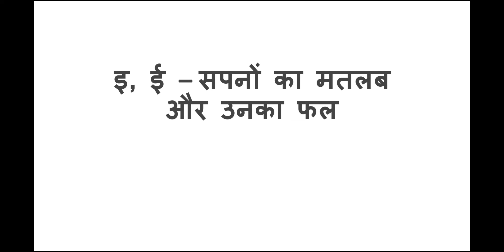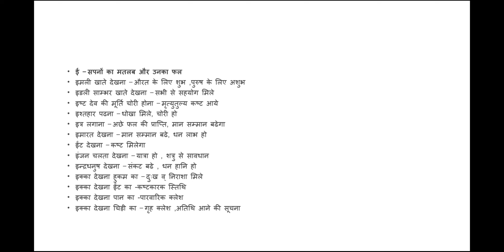सपने और उनके मतलब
*cleam&dry